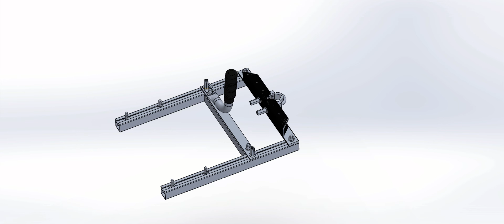Alaskan Small Log Mill - short animated assembly